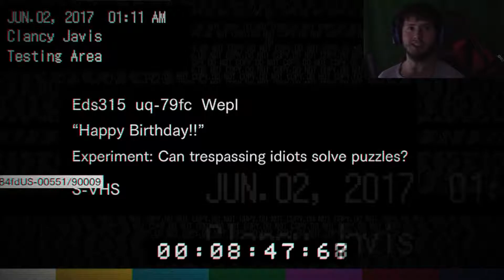Resident Evil 7 | #11| I Found Clancy!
I continue through Lucas's funhouse and get into a barn fight!

Outro song created by "Virtual Riot" and is called "Energy Drink" you can check it out at